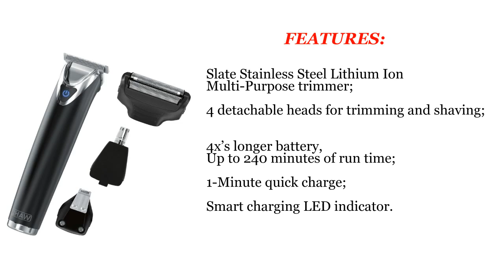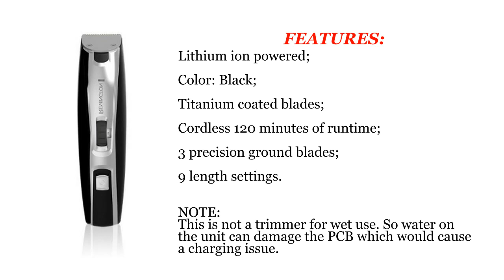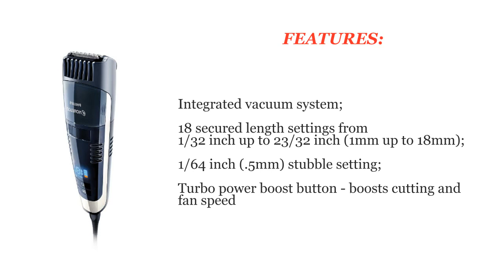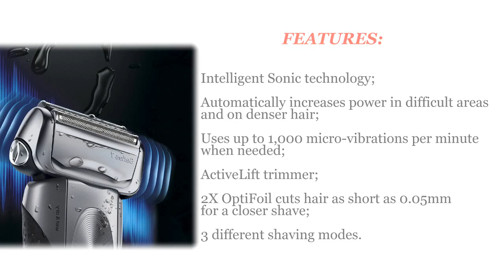Best Beard Trimmers in Amazon | 10 Best Beard Trimmers That Give You The Perfect Trim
List products in video. Click the link below check on Amazon:

1. Braun Series 7 790cc Cordless Electric Foil Shaver for Men with Clean and Charge Station:

2. TRYM II - The Rechargeable Modern Hair Clipper Kit:

3. Philips Norelco BeardTrimmer 7300, vacuum trimmer:

4. Wahl Lithium Ion All In One Grooming Kit #9854-600:

5. Panasonic ER-GB40-S 19 Precision Hair and Beard Trimmer for WetDry Wash:

6. OSTER Fast Feed Adjustable Pivot Motor Clipper 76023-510:

7. Remington MB4040 Lithium Ion Powered Mens Rechargeable Mustache Beard and Stubble Trimmer:

8. Philips Norelco OneBlade hybrid electric trimmer and shaver:

9. Wahl Lithium Ion Slate Stainless Steel Trimmer:

10. Panasonic Slate Stainless Steel Lithium Ion Multi-Purpose trimmer: